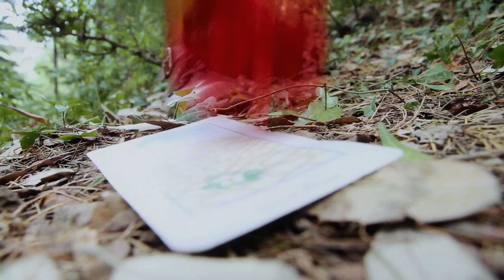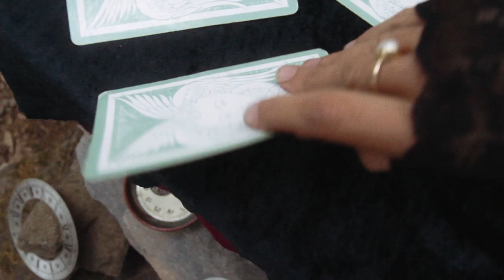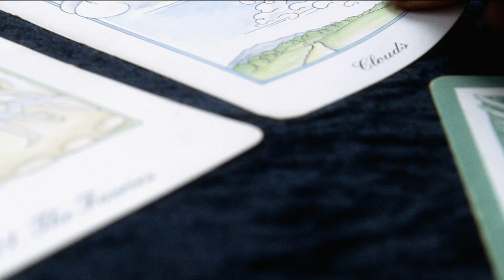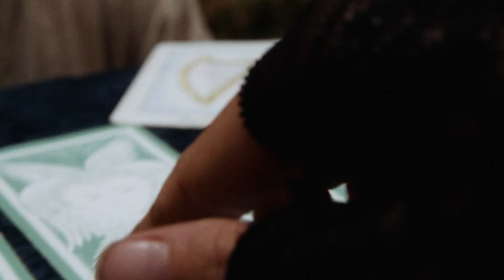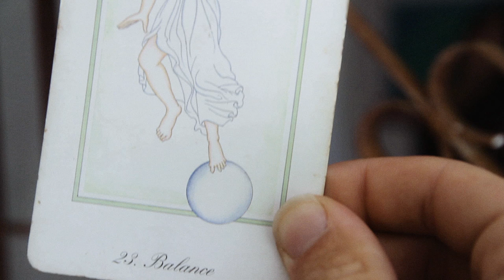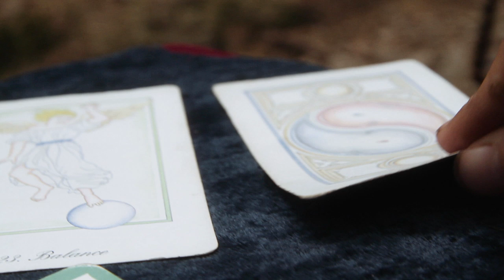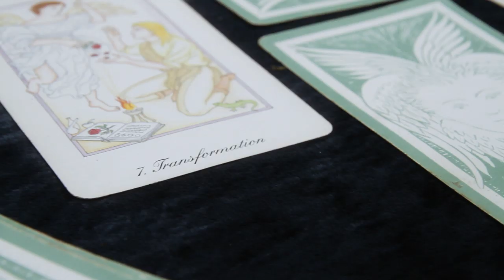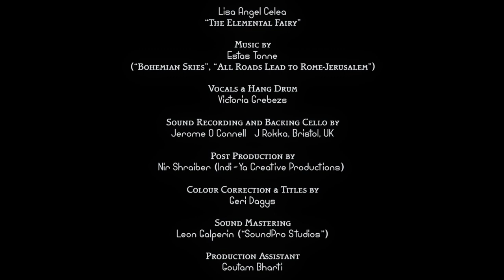ELEMENTAL (Who Am I ?) - Short Film [& subtitles]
A portal to our inner self. The journey of the "fool", waking up into his own dream.

Directed, filmed and edited by:
Nir Shraiber

Poem “Who am I?” (The temple of Solomon the king)
written by:
Peter Moore

Screenplay by:
Victoria Grebezs & Nir Shraiber

Vocals and Hang drum by: Victoria Grebezs

Actors:
Peter Moore “The Storyteller”
Victoria Grebezs  “The Fortune-Teller”
Pierrick St-Pierre “The Fool”
Estas Tonne “The Hat Wizard”
Freja Olofsson “The Witch”
Justina Azrienne “The Dancing Fairy”
Dariush Matloubi “The Meditator”
Lisa Angel Celea “The Elements Fairy”

CC and Titles by:
Geri Dogys

Sound remix by:
Leon Galperin (SoundPro Studios)

Sound recording and backing cello by:
Jerome O’Connell (‘J Rokka’), Bristol, UK

Post Production by:
Nir Shraiber (Indi-Ya Creative Productions)

Production Assistant:
Goutam Bharti

Many thanks to:
Declan Ji
Ana Romina
Darlini Singh Kaul
Kapil Gaba

Produced by Indi-Ya Creative Productions

Deep gratitude To mama India.

I cannot say.
You see, my seasons they change from day to day.
Poet, Priest Assassin, Thief
My magic suspends my disbelief
Who am I?
I’m just a pack of lies
I’m a tower of cards
I’m the yarn Of a bard
I’m the jest Of a fool
A glittering jewel ...
I’m just a candy-coated castle in the sky.
But this little self?
It’s just the day-dream of an angel.
It's the shadow of a rainbow.
It's the twinkling in the inkling in the blink! Of an All-Seeing Eye.
So tear down your lying I-dolls and let your spirit free.
Stop searching and find
stop listening and hear
stop looking and simply see…
Do what thou wilt! And no other thing.
Wander alone in the crowd - and sing!
And fear not the taunts of the man and his masses
because when disaster comes knocking
It’s us fools who'll be laughing.
Now Noah and his folks were the neighborhood joke
Till the rain started falling and the levees broke
and - too late! - the profane saw the error of their ways
at the end of their tethers in The Ancient of Days.
So don't get manic and panicked when Terra turns titanic …
Just don't stand and stare at the wave as it breaks:
Do what thou wilt - Whatever it takes!
Follow Lord Fortune wherever he leads
and petition your angels to tend to your needs.
Go crazy!, Go wild!
Get wasted!, Get wise!
Wake up from your nightmares and stop believing their lies!
Get active!, Get radical!
Get real!, And get magickal!
Aspire to your highest and embrace all your lows -
Give in to Desire: let the flood of lust flow.
Let experience unjudged  be your Teacher Supreme
in the mystical marriage of The King and his Queen
for devotion delivered from lust of result
destroys the delusions of the personal cult.
And the seed of the apple The Snake gave The Dove?
That was Shakti and Shiva united in Love.
For the fruit of The Knowledge of Good and Ill
was a necessary evil - but a bitter pill.
But the fruit of The Tree of Eternal Life
is the salve to alleviate our mortal strife.
The kiss of the cobra both kills and cures
and the only defense is a heart that's pure:
it’s a drug to unhinge The Temple’s door
and the key to The Kingdom where Love is The Law.
The word of sin is restriction;
So give in to your Sacred Addiction!
Get drunk on the wine of the Light Divine
so bright that it bites and it burns your mind blind
To all but to Love
and the Grace of Creation:
Divorced from mistaken identification
As you watch every breath
with dispassionate wonder
at once here-and-now and in the blissful Blue Yonder.
So let reason and passion
be your left and your right
no more divided than day is from night.
And then unite by your Arte, your head and your heart
because emptiness ends where Eternity starts.
So let go and let rip.
take a ride - take a trip.
Get to work get to bed
get a life get a grip!
Take leave of your senses
Your cunning pretenses;
pick up your beds and tear down your defenses.
And then retrace the course of the spring to its source
In the time before mind where God Al-One knows:
In The Garden of Eden
Where The Tree of Life grows.

Peter Moore